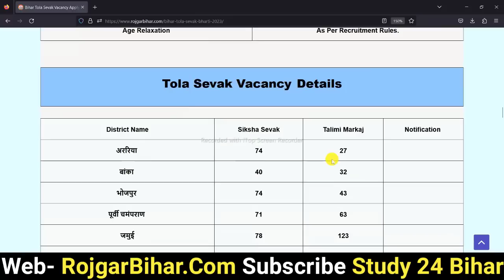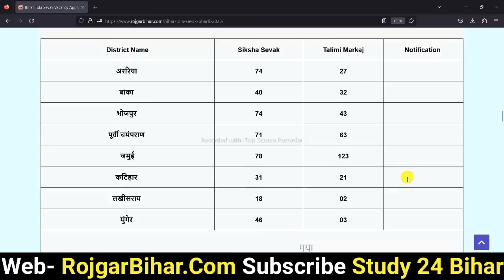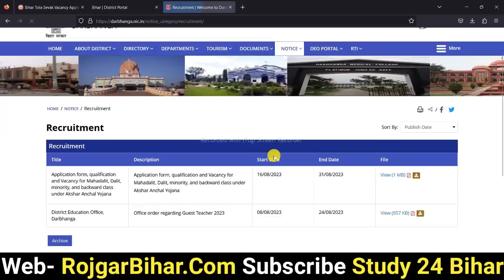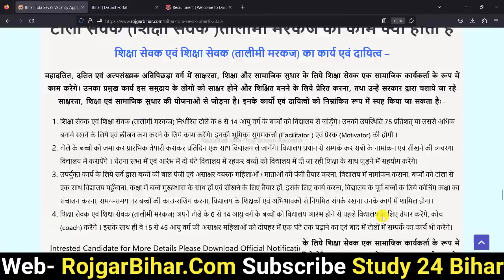BIHAR TOLA SEVAK 2023 || बिहार टोला सेवक भर्ती 2023 || BIHAR SIKSHA SEVAK BHARTI || Talimi Markaj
BIHAR TOLA SEVAK 2023 | बिहार टोला सेवक भर्ती 2023 |  BIHAR SIKSHA SEVAK BHARTI | Bihar Talimi Markaj Vacancy 2023

Bihar Tola Sevak Bharti 2023 : बिहार महादलित दलित एवं अल्पसंख्यक अतिपिछड़ा वर्ग अक्षर आँचल योजना के तहत शिक्षा सेवक एवं शिक्षा सेवक तालीमी मरकज पद पर  भर्ती के किये नोटिफिकेशन जारी कर दिया गया है बिहार में कुल 2578 शिक्षा सेवक (टोला सेवक ) और तालीमी मरकज के लिए पद खली है जिसमे स्थानीय निवासियों से आवेदनलिया जायेगा जिसमे मेट्रिक पास अभ्यर्थी आवेदन कर सकते हैं |